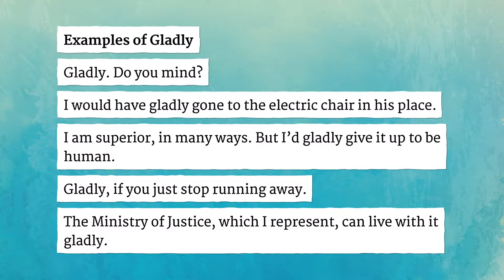GLADLY pronunciation • How to pronounce GLADLY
How to say Gladly in British English and American English?